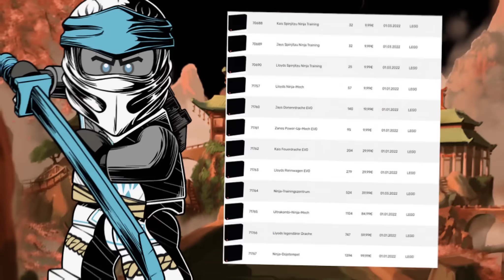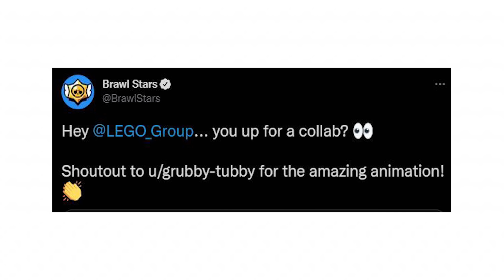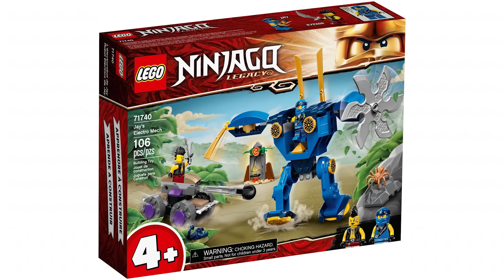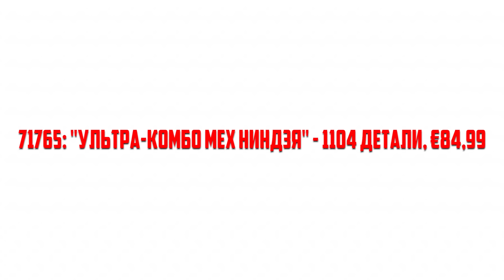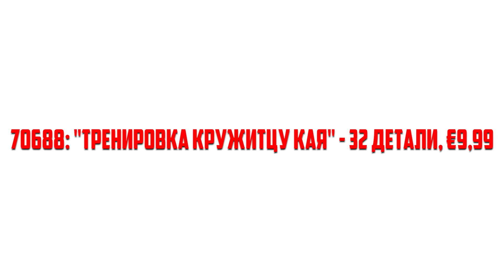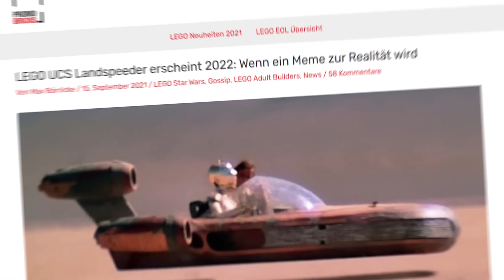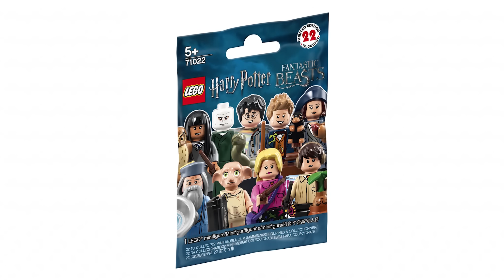Ниндзяго 2022, ЛЕГО Бэтмен, возвращение Overwatch | Новости LEGO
Приветствую на канале Brick Новости! В восьмом выпуске новостей LEGO на моём канале:

00:00 - Начало
00:17 - ЛЕГО Игры - Overwatch, Brawl Stars и другие
01:46 - Ниндзяго 2022 - Вся информация
05:26 - Star Wars 2022 - паки фигурок и Лэндспидер
06:34 - Бэмен 2022 - Вся информация

Для превью использовался кастом пользователя LEGO Ideas - Brickmax.